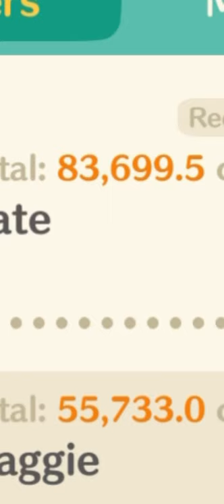I’ve Grinded This Fishing Tourney WAY To Hard (Animal Crossing: Pocket Camp)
One of the most beloved elements of the Animal Crossing series is the vast treasure trove of unique villagers and personalities waiting to be uncovered. However, with nearly four hundred different animals available as potential neighbors in Animal Crossing: New Horizons, keeping track of them all - with their varying personalities, birthdays, likes and dislikes - can be quite a task.
The quickest way to your neighbors' hearts is to know their birthdays, styles, and favorite colors. Finding items that correspond to these traits and giving them as gifts is the fastest way to grow your friendships - but it can take quite a bit of time, trial and error to determine these things on your own. For those inclined to speed things up a bit - and win the fast favor of their animal acquaintances - we've got a complete guide to villager virtues below...
On this page:

Animal Crossing: New Horizons: Personalities And Gift Guide - Complete Villager List
What does 'Uchi' mean?

Here is a complete list of every villager in the game, plus their personality, birthday, favorite colors and styles. Click on any of the headers to reorder them alphabetically:

Name
Personality
Birthdate
Favorite Colors
Favorite Styles
Admiral Cranky 43857 Black, Blue Cool
Agent S Peppy 44014 Blue, Black Active, Simple
Agnes Uchi (Big Sis) 43942 Pink, White Elegant, Simple
Al Lazy 44122 Red, White Active
Alfonso Lazy 43991 Blue, Red Simple
Alice Normal 44062 Pink, Red Cute
Alli Snooty 44143 Brown, Yellow Elegant, Gorgeous
Amelia Snooty 44154 Black, White Cool, Elegant
Anabelle Peppy 43877 Blue, Green Cute, Simple
Anchovy Lazy 43894 Colorful, Orange Simple
Angus Cranky 43951 Black, Red Cool
Anicotti Peppy 43885 Pink, Red Elegant, Simple
Ankha Snooty 44096 Brown, Colorful Gorgeous, Simple
Annalisa Normal 43867 Pink, Red Elegant, Gorgeous
Annalise Snooty 44167 Blue, Purple Active, Elegant
Antonio Jock 44124 Blue, Light Blue